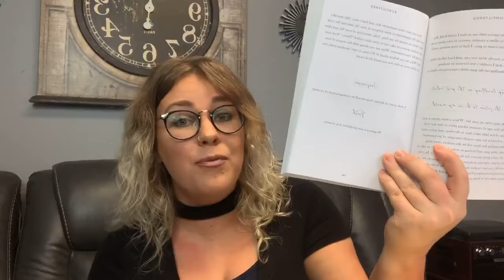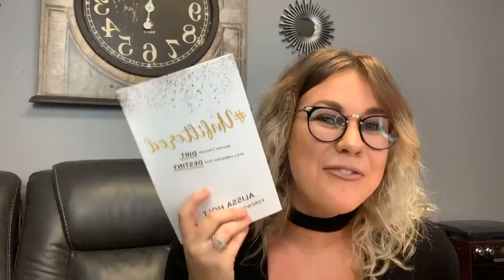Unfiltered Chat- Purpose over Platform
UNFILTERED chat ☕️☕️ morning wake up call ‼️

✔️Let’s celebrate our dirt because you’re not alone.

✔️Kindle Ebook 👉🏽 📱

✔️Paper Back Version👉🏽 📖

and if you want a signed copy ✍🏻 you can purchase on our

PODCAST 🎙:
Unfiltered by Alissa Holt
(Apple, Spotify, anchor)

Facebook 👉 Alissa Holt
Instagram👉 @thealissaholt